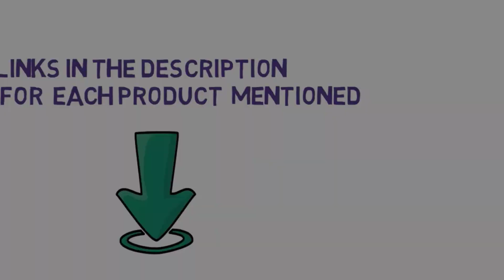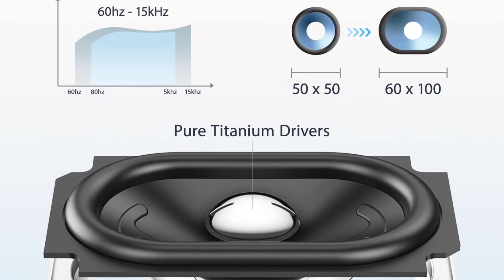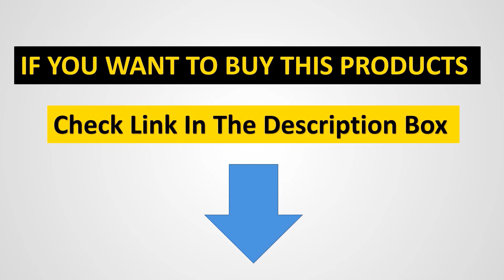The Top 5: Best Party Speaker 2023//5 Best Party Speakers 2023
1. JBL Boombox 3.

2. Sony SRS-XG300.

3. Rocksteady Stadium Travel Combo

4. JBL EON ONE Compact Personal PA

5. Tribit XSound Mega

      owners.